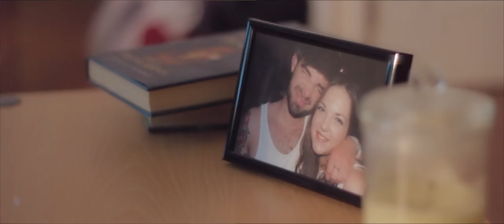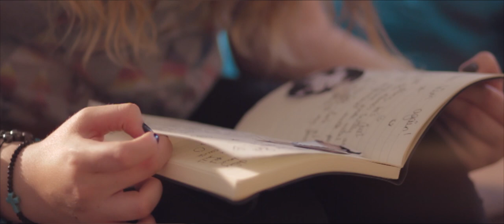Amateur Drive By // Safe Keeping (Official Music Video)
Brand New Music Video/Single

Copyright: Amateur Drive By 2013
Released: Punkalicious Records